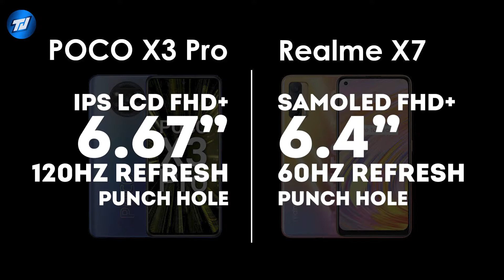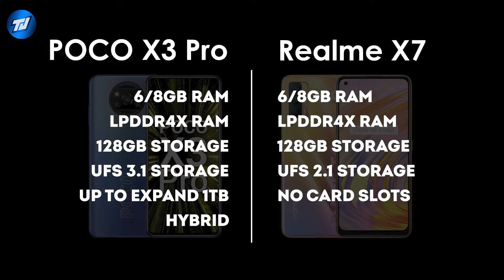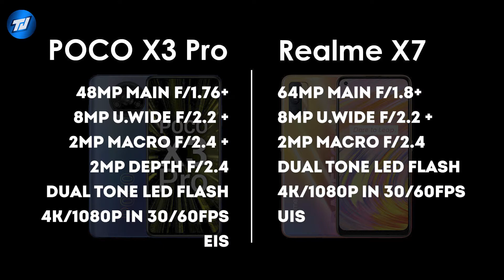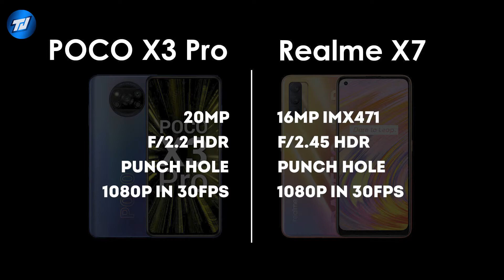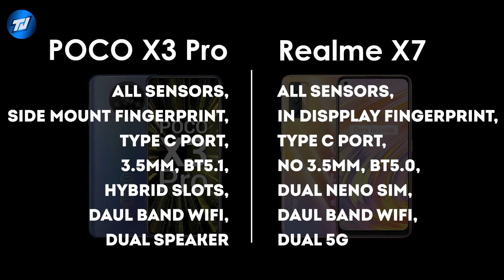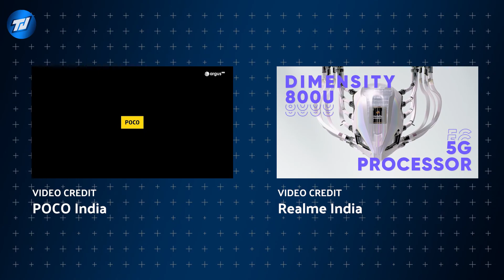POCO X3 Pro Vs Realme X7 Comparison | SD860 Vs MTK 800U | Gaming Vs 5G Phone | Which is Better ? 🔥🔥🔥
POCOX3Pro Specs
6.67" FHD+ IPS LCD 120hz Refresh Rate
Snapdragon 860 Octa Core
6/8GB LPDDR4x RAM
128GB UFS3.1 Storage
48MP + 8MP + 2MP + 2MP Rear Camera
20MP Punch Hole Selfie Camera
5160mAh Battery With 33W Fast Charger
Android 11 With POCO Launcher 2.0

6GB : Rs.18,999/-
8GB : Rs.20,999/-

realmeX7 Specs
6.4" FHD+ sAMOLED 180hz Touch
MTK Dimensity 800U 5G Octa Core
6/8GB LPDDR4x RAM
128GB UFS2.1 Storage
64MP + 8MP + 2MP Rear Camera
16MP Punch Hole Selfie Camera
4310mAh Battery With 50W Dart Charger
Android 10 Q With Realme UI

6GB : Rs.19,999/-
8GB : Rs.21,999/-